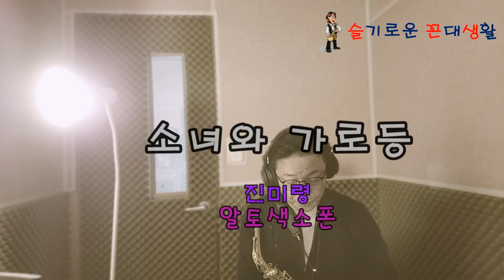소녀와 가로등/진미령.알토색소폰(아마추어 연주자 : 한세구)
Saxphone : Yamaha alto 82Z ul wof
Mouthpiece: SELMER S80F/Hard Rubber
Reed : select jazz 2H
Ligature : Echo Master
# Instument-maintenance : Master유일 ( 더 삭스)